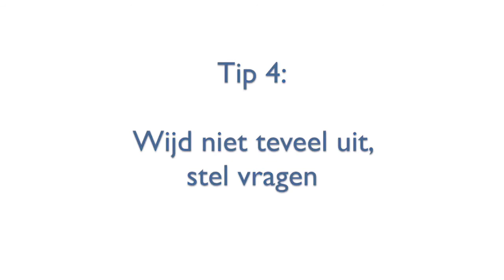GEBARENRIJK - Tip 4 Digitaal presenteren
Wijd niet teveel uit tijdens je uitleg of workshop of webinar, maar stel vragen.

Het kijken naar een scherm is intensief en ook de aandacht om na elkaar te praten, vraagt iets van je kijker. Houdt het daarom kort en praktisch en maak vooral gebruik van interactief vragen stellen. Zo houd je je publiek bij de les.